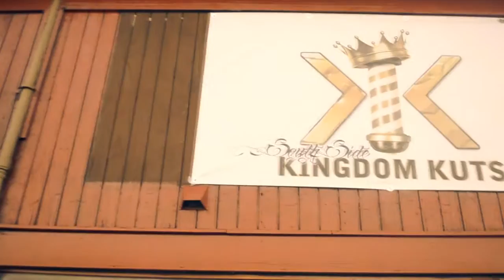Body Black- I Been a "G"..(Official Music Video)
Akron Rap Artist